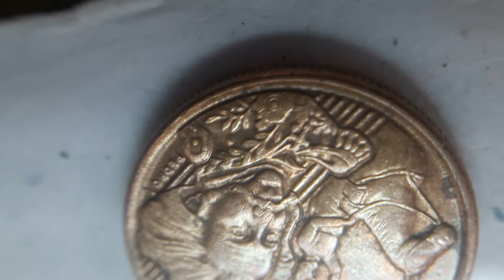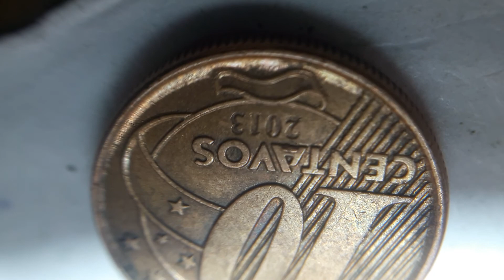10cts erró sobrecargada en 1y A canto ancho 2013 Brasil